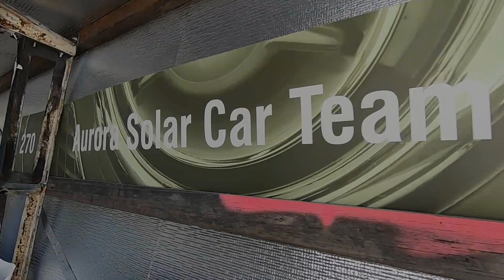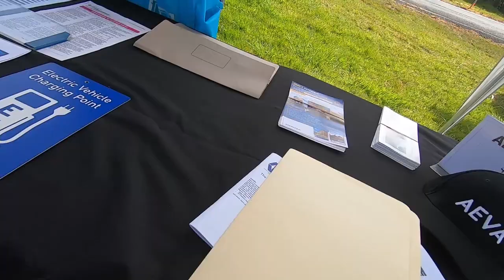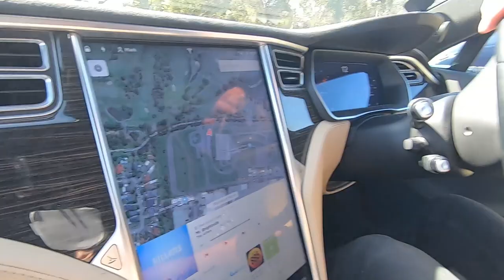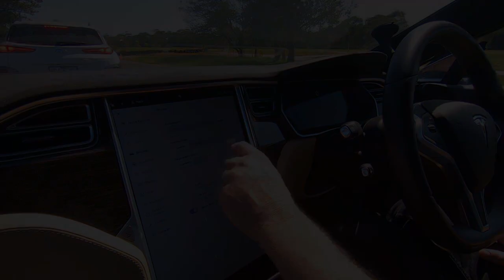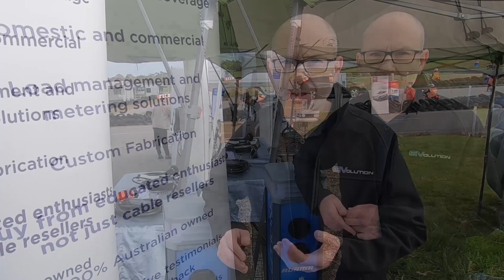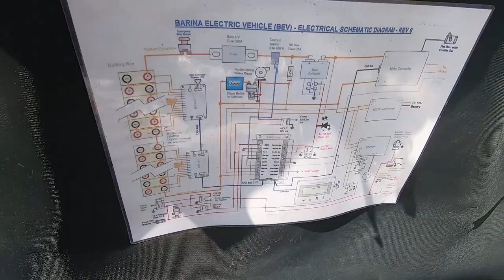EV MX5 Miata - on display at Electrikhana | ElectroMotive Force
We made it to Electrikhana! We killed off the gremlins and the shake-down for the EV MX5 was this event!

Here's a bit about our day out, the people, products and their vehicles.

- Rev-becca from Rev-bikes
- New vehicles from Nissan Australia and Hyundai Doncaster
- Owners of converted EV's and bikes
- We see a solar challenge car being prepped for an event